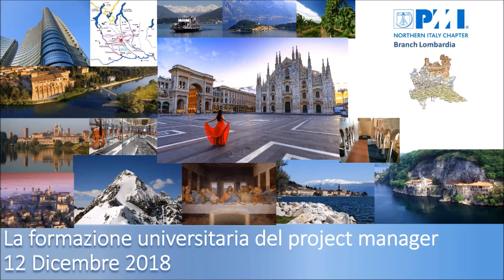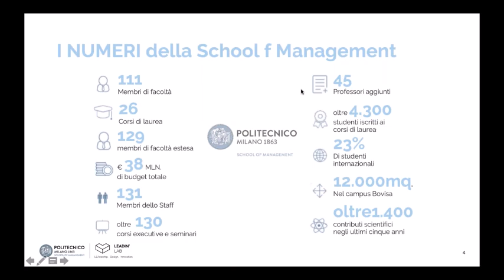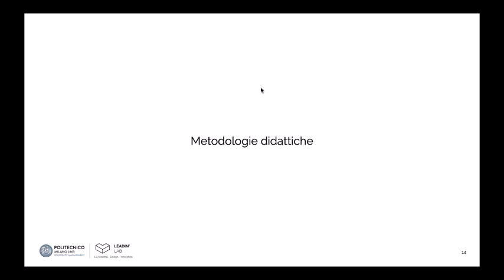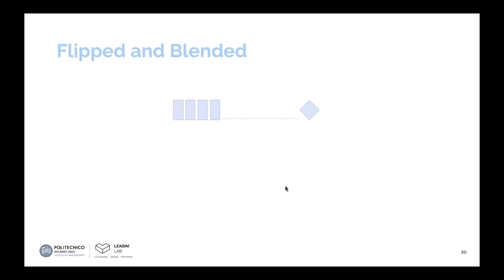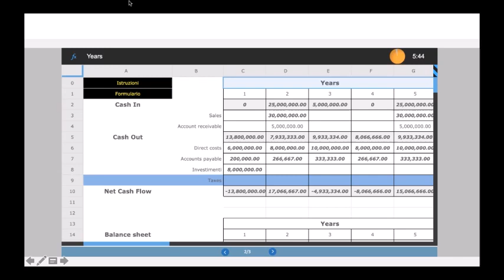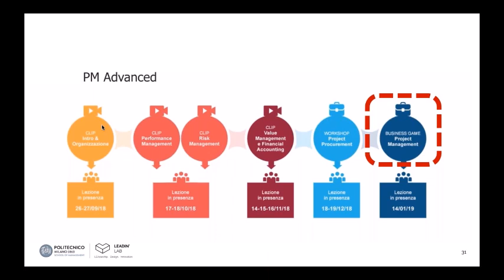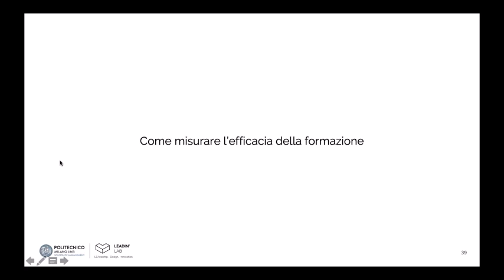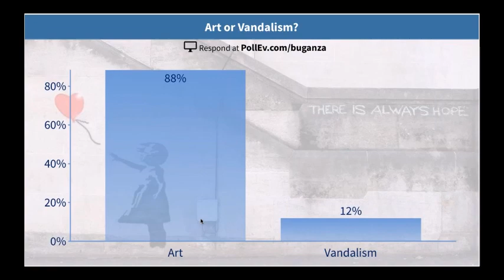La formazione universitaria del project manager postprocessed webinar PMI NIC 12 Dic 2018